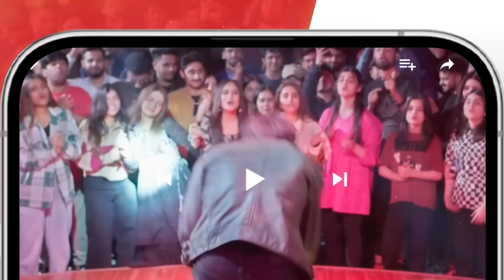Suraiya Ko Bhagane Wala Larka !! mayaali bilalashraf - Yunhi - HUM TV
Yunhi - Ep 21 [𝐄𝐍𝐆 𝐒𝐔𝐁] - 2nd July 2023 - Presented By Lux, Master Paints, Secret Beauty Cream

Cast :
MayaAli
BilalAshraf
Ehteshamuddin
BehrozSabzwari
DeepakParwani
TazeenHussain
TahiraImam
ManzoorQureshi
MahaHassan
KhaqanShahnawaz
UzmaBeg
SaadFaridi
LaibaKhurram